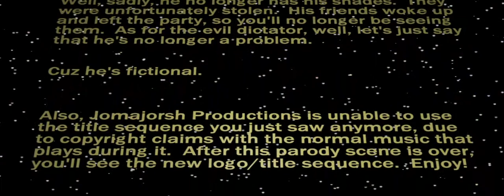Jomajorsh Productions: Season 3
Jomajorsh Productions is going to start putting up videos more frequently.  The next video should be up on October 15th.